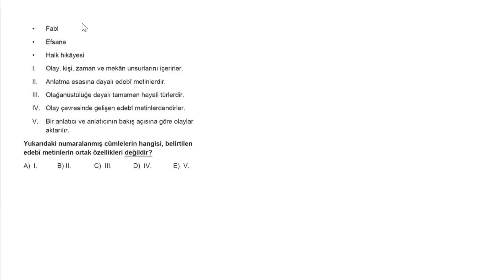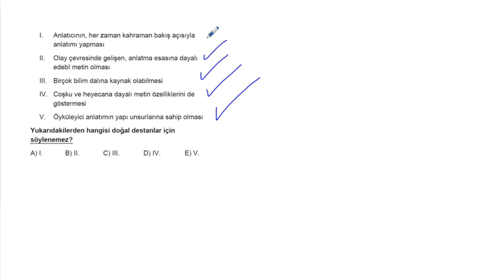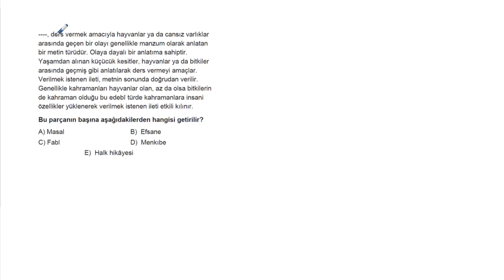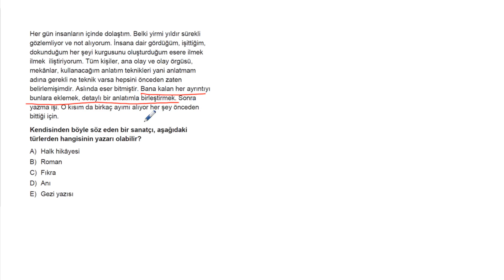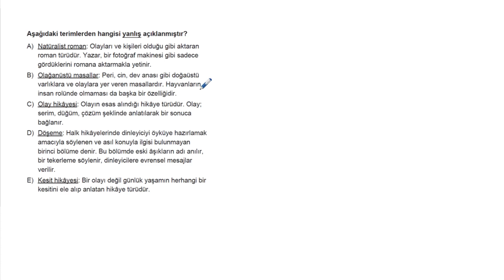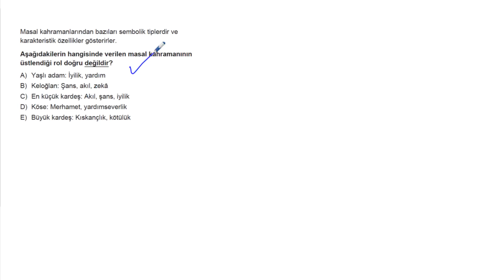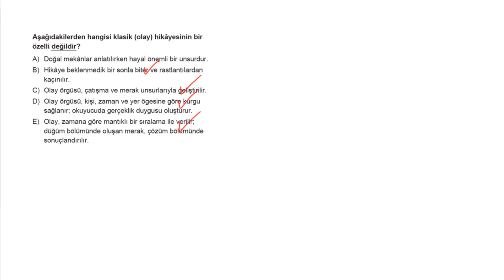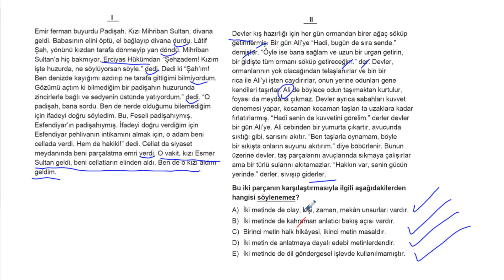AYT Edebiyat Soru Bankası Bölüm 3 Test 2